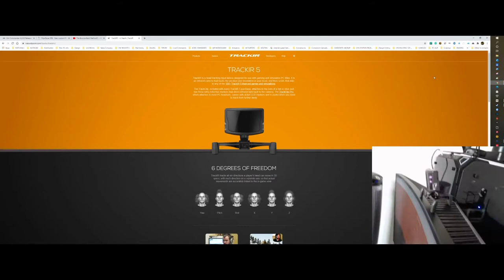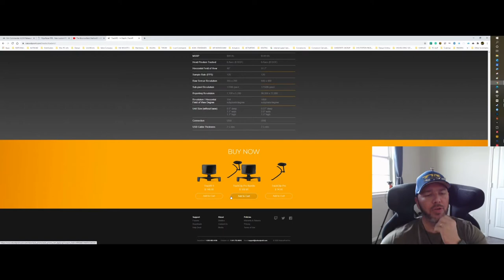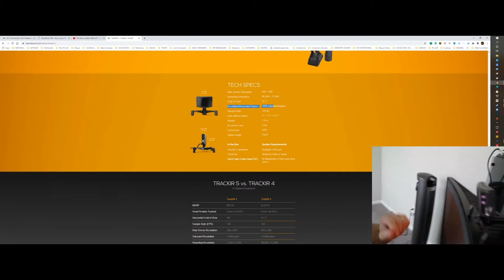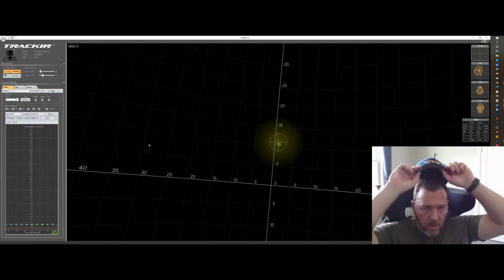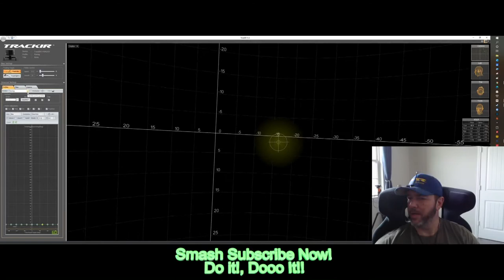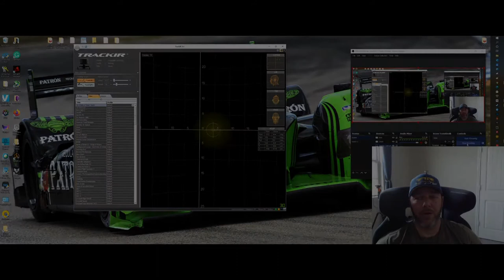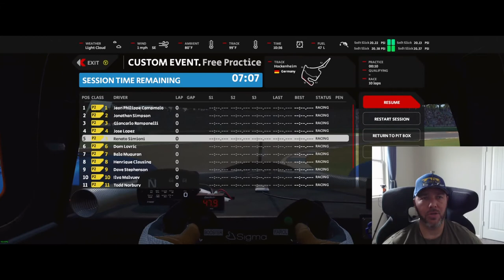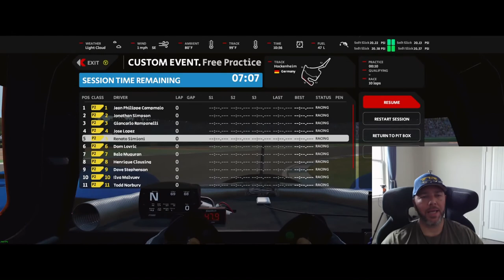Track IR What is it?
**PC/ Rig Build**
PC Case Stand: Glass 30.8" x 11.0"
PC Case Glass Riser
GPU ZOTAC Gaming GeForce RTX 2080 Ti AMP Extreme
GPU Riser Needed
Astro A50 Heapphones
Monitor Alienware 1900R
Corsair K63 keyboard
Corsair Harpoon Mouse
Hangers for Wheels, headphones & Gear
Cable Management Clips
Cable Management Sleeving
Backup Battery and surge protector
Next Level Racing V3 Motion
Next Lever Racing All Products
Momo 1076BLK Racing Seat
Sparco 004903 Aluminum Side Mount
OMP HB/662/N Lumbar Seat Cusion
Extra seat back support
Oculus Rift S
Oculus Quest
Samsung Odyssey
OMP Back cushion:
Momo Mod30 Rim
Logitech G29 Shifter
Logitech G29
**Various USB 3.0 Hubs & wires below**
Hub 3.0
USB A/B cables
USB Red Cable 3ft
USB Red 1ft Cable
USB C
DisplayPort 8k cable 15ft
USB 3.0 left/right angle cable